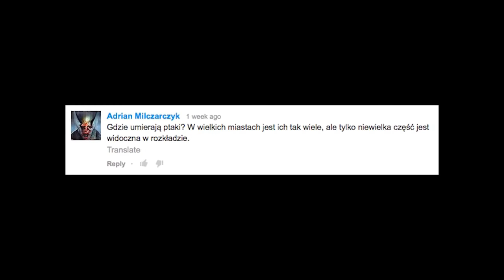Gdzie umierają ptaki? / Zapytaj Beczkę Szort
Odcinek: Jak NIE zostać burakiem - Zapytaj Beczkę #86
Pytanie: Gdzie umierają ptaki? W wielkich miastach jest ich tak wiele, ale tylko część jest widoczna w rozkładzie.

Krzysztof Gonciarz przedstawia kącik melancholijnej poezji w Zapytaj Beczkę.